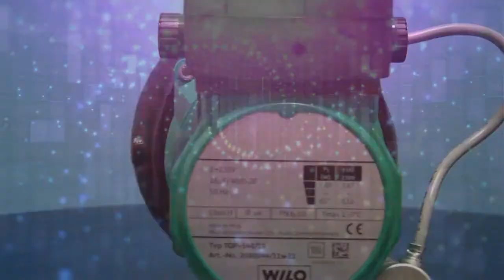Насос Wilo TOP-S 65/10 EM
Купить насосы вило в Украине. Положительные отзывы. Оптовая цена от компании Электромотор, Киев. Тел. 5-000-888. Технические характеристики.